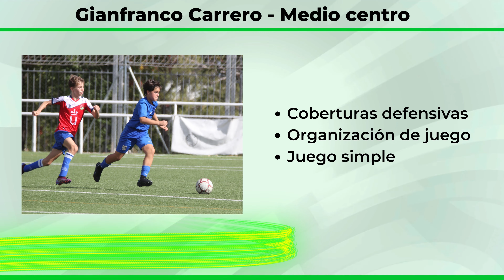Gianfranco Carrero - Medio Centro - Highlight Video PRO